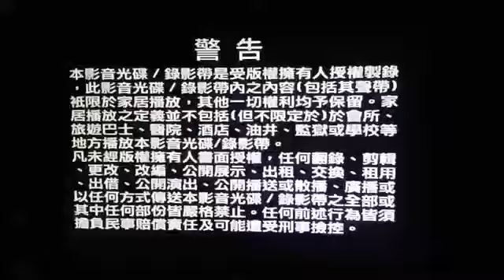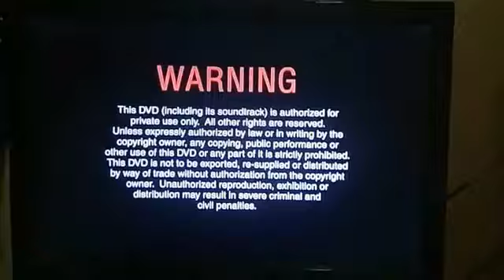Double Features DVD Malaysia Opening Part 3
Best Selling Secrets (同事三分亲) DVD Intro
1.Lesen Finas (Tai Seng Company Address)
2.Tai Seng Entertainment Sdn. Bhd. Logo
3.TVBO Warning Screen (Chinese & English)
4.TVBI Company Limited Logo

MY ASTRO CNY 2013 (MY ASTRO 全民贺岁Ulala) DVD Intro
1.Multimedia Entertainment Sdn. Bhd. Logo
2.Warning Screen (Chinese & English)
3.Astro Endcap 2012
4.DVD Menu
5.MV Selection and Play All